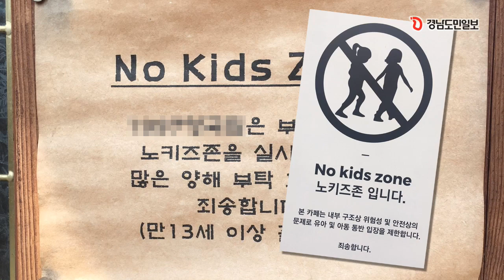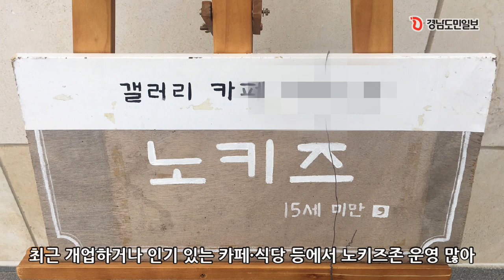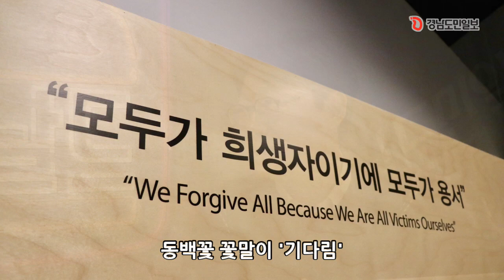애들은 가라, 애들은 가라? / 세계여행꾼이 처음 간 제주 - 맥도날드 29회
요즘 새로 생긴 카페나 식당에 노키즈존이 많이 보이는데요. 과연 어린이가 혐오의 대상일까요? 이혜영 기자의 이야기를 들어봅니다.
세계 50개 도시를 돌아 봤다는 이현희 기자. 그런데 제주는 처음이라구요? 이현희 기자가 전하는 치유와 화해의 제주 한바퀴입니다.